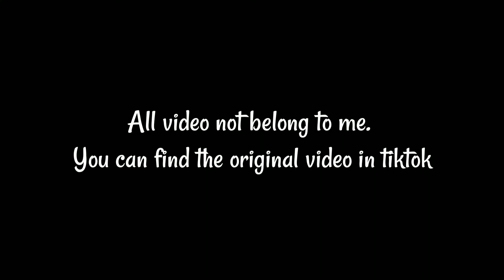junmin (jaeder) WHIB fancam cut in malaysia ( made in cjes)